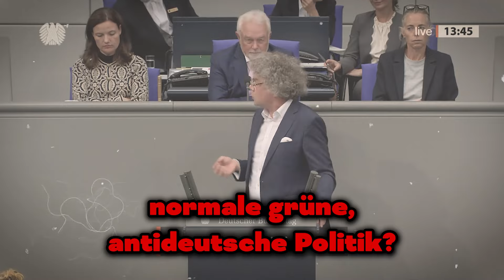💥BLITZMELDUNG!💥Diese Rede machte Pistorius und Baerbock VERRÜCKT!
Diese Rede des AfD-Politikers hat alle Rekorde gebrochen! Deutschland hat sich zu einem wirklich schrecklichen Kriegsland entwickelt und wir sind wirklich schon auf der Feindesliste!

1. Die Videos haben keinen negativen Einfluss auf die Originalwerke.
2. Die von uns erstellten Videos werden für Bildungszwecke verwendet.
3. Die Videos haben einen transformativen Charakter.
4. Wir verwenden nur die Audiokomponente und bei Bedarf kleine Videoausschnitte.